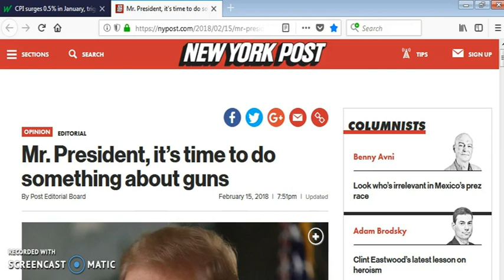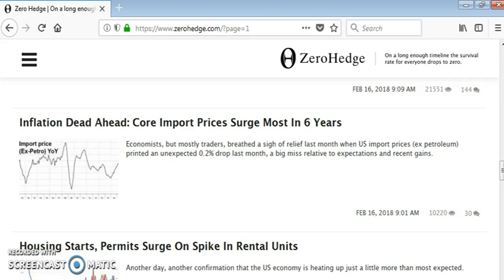LITTLE NICKY'S MEDS AND INFLATION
THANKS!